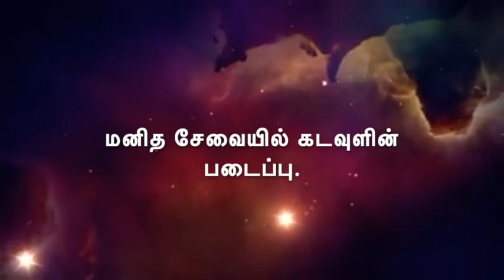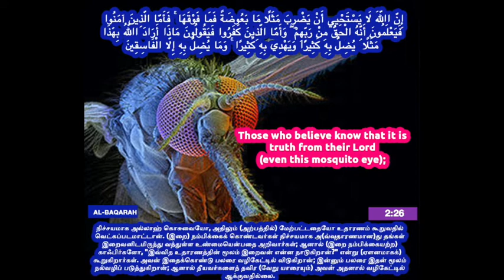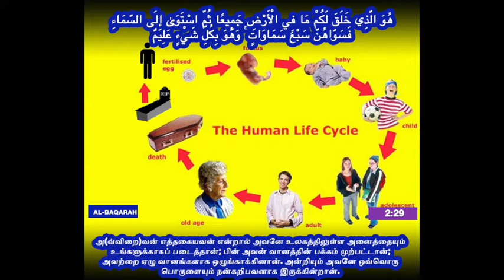Science in the Quran before its discovery - 2:26-30 Tamil translation with Arabic